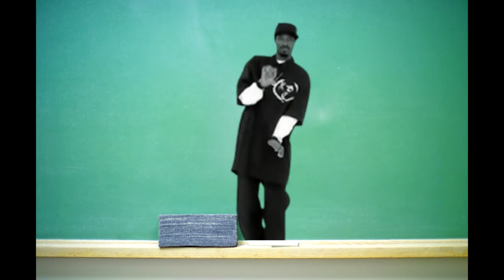ASG Intro generations 10-15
These are our intro generations from 10th intro to
the new intro.15th version made (current version now).

Please put your smiley face on and
songs/soundtracks ft. in this video:

Flight (Oringinal mix)
Tristan & Braken

Come and get it (Razihel Remix)
Krewella

High
Peking Duk ft. Nicole Millar

Sweet nothing
Calvin Harris ft. Florence Welch

rypejakten
K391

Everyday (Netsky VIP Remix) OST Forza Horizon
Rusko

Overtime
Cash Cash